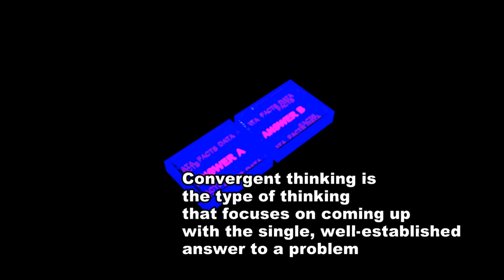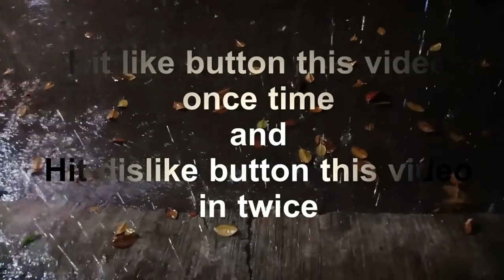Divergent Thinking VS Convergent Thinking | Gholam TV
In this video will give you the information about Divergent Thinking and Convergent Thinking

These method can help you to solve your problem